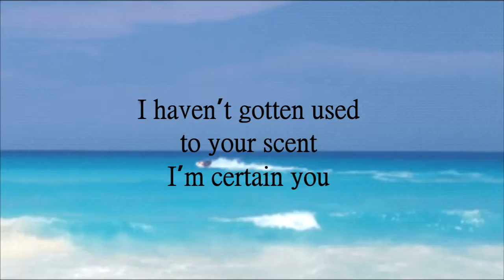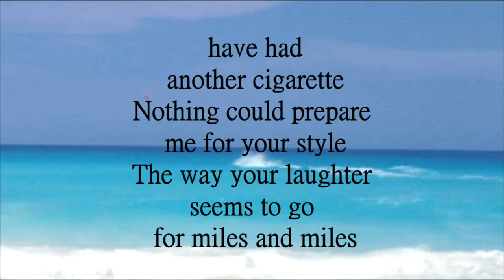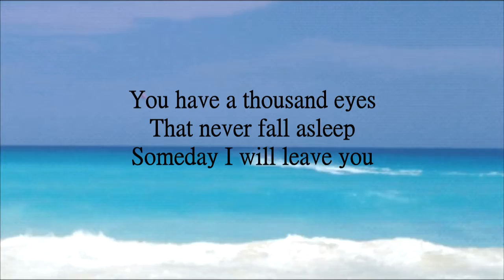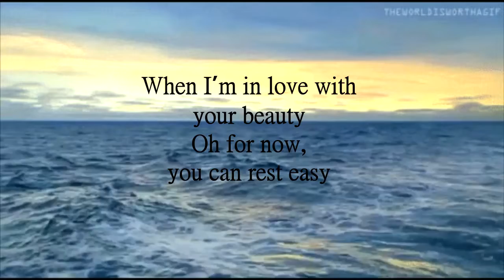A THOUSAND EYES